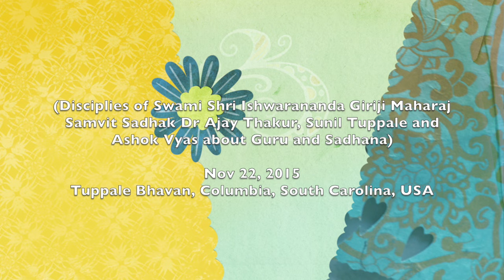Three Samvit Sadhakas in conversation about Guru and Sadhna at SC Nov 22 2015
Samvit Sharing(Disciples of Swami Shri Ishwarananda Giriji Maharaj) at Columbia, South Carolina. Interaction about Guru and Sadhana, participants - Dr Ajay Thakur, Sunil Tuppale and Ashok Vyas. Ocassion- house warming for Tuppale family in Nov 2015.